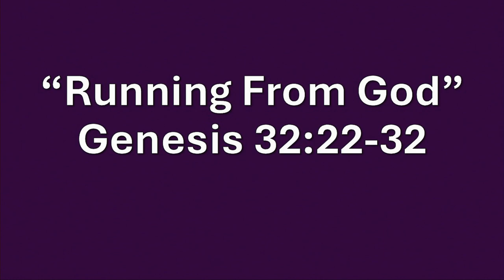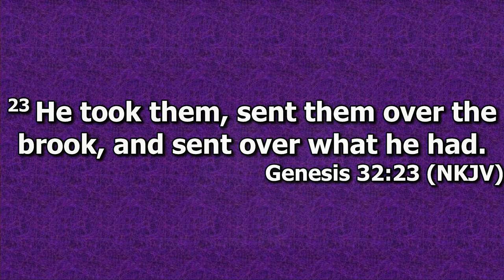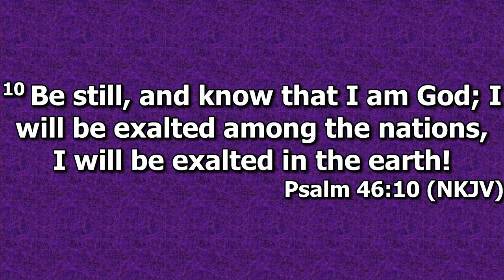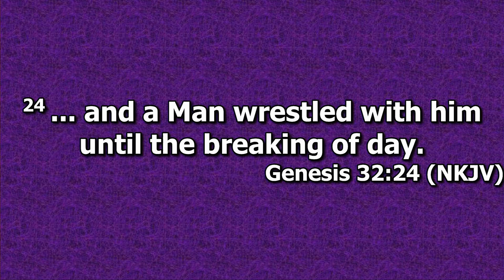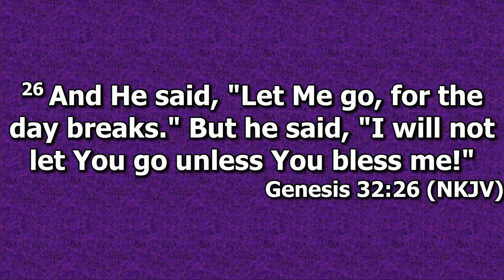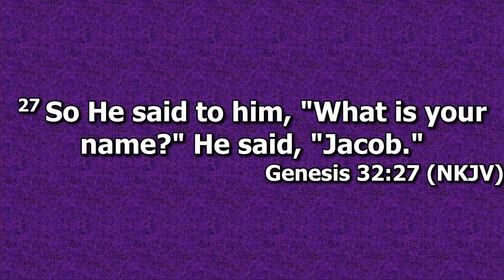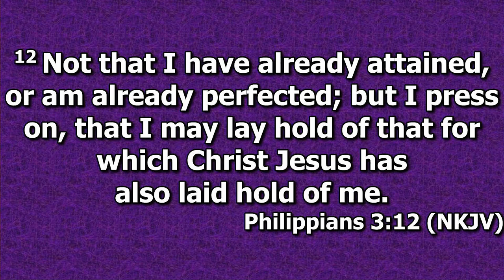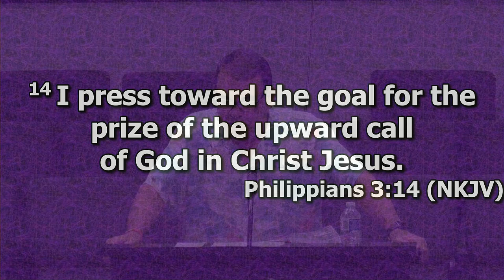"Running From God" by Pastor Michael Franklin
Pastor Michael Franklin's Bible Study "Running From God" was recorded Wednesday evening October 23, 2024 at Rye Hill Baptist Church - Fort Smith, Ar. Enjoy the Bible Study and may God Bless.

Genesis 32:22-32